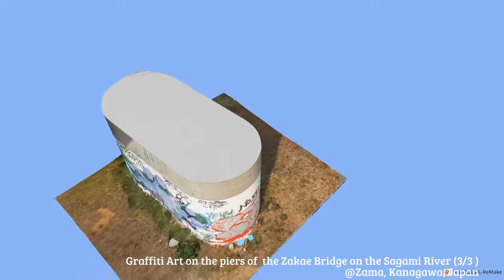Graffiti Art on the piers of the Zakae Bridge on the Sagami River @Zama, Kanagawa, Japan